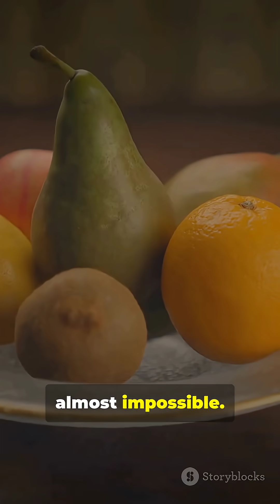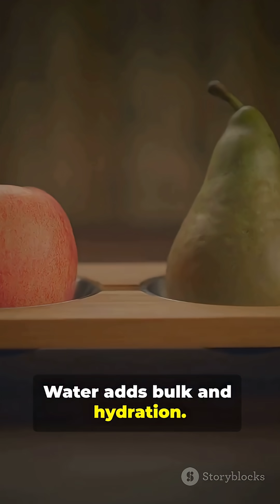You Won't Believe the Truth About Fruit Sugar!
Think fresh fruit = fattening? Think again. This myth-busting 60-second Short explains why you’re almost never getting “too much” sugar from whole fruit. Learn how fructose and glucose behave, and why fiber + water in fruit slow digestion, curb appetite, and blunt blood sugar spikes. Quick science-backed facts for anyone concerned about weight, diabetes, or healthy snacking. Perfect for nutrition beginners and skeptics—using only stock visuals and clear captions to make the point fast.